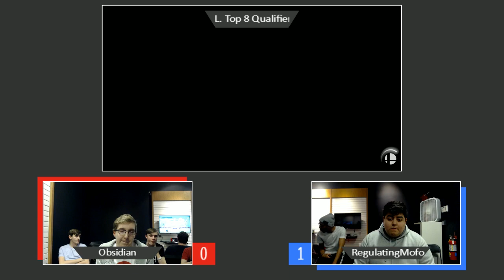Hypertension Ultimate - Obsidian (Chrom) vs RegulatingMofo (Mega Man)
Smash Ultimate Singles at Hypertension Ultimate, hosted by New Age at Alpha Esports Lounge in Omaha, Nebraska -- Watch live